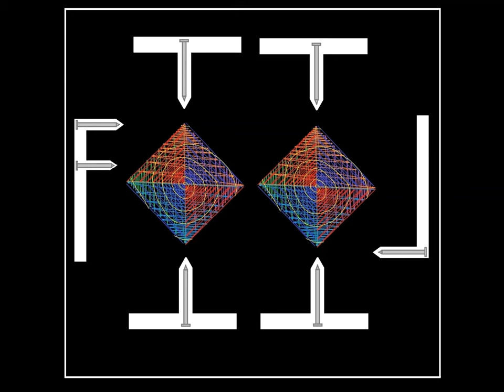Saucy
It's Saucy